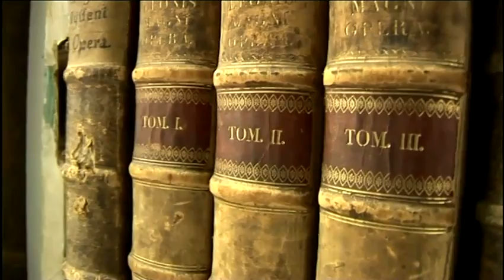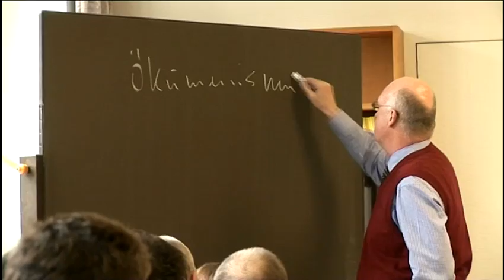Ökumene in Paderborn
Aufgaben vorbereitet
Paderborn war in diesem Jahr Veranstaltungsort für die Frühjahrsvollversammlung der deutschen Bischöfe. Auf dem Programm stand auch ein Studientag zum Thema Ökumene -- und das war natürlich kein Zufall.
Die Stadt ist mit dem Thema Ökumene eng verbunden: So ist sie Sitz des katholischen Johann-Adam-Möhler-Instituts für Ökumenik, das die Gründe für die Kirchenteilung von katholischer Seite aus erforscht. Parallel zum Treffen der Bischöfe fand dort auch ein Weiterbildungskurs für künftige Mitarbeiter in den Diözesen statt. Wir waren dabei und haben auch in einem ökumenischen Zentrum in Hagen nachgeforscht, wie Ökumene in der Praxis funktioniert.